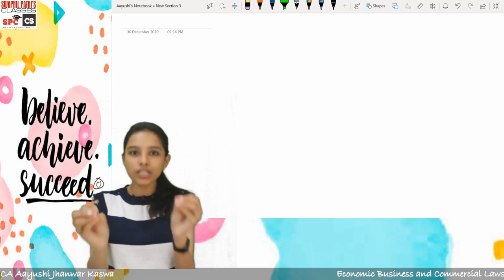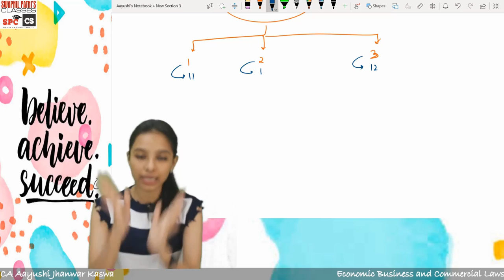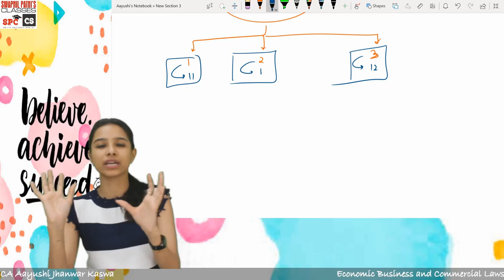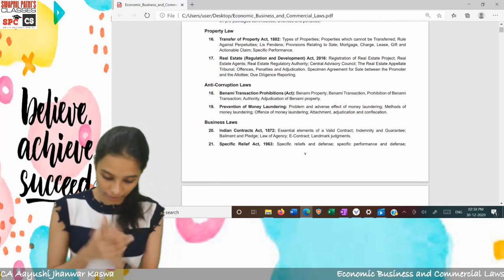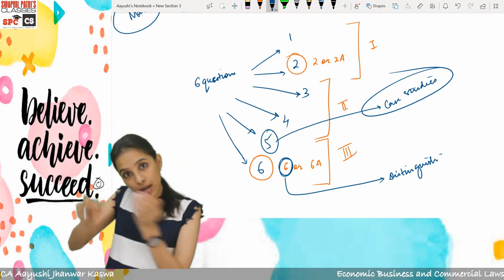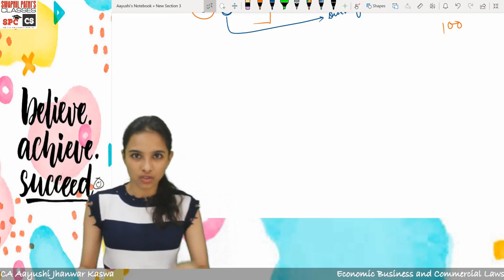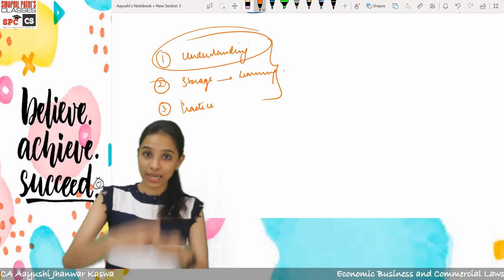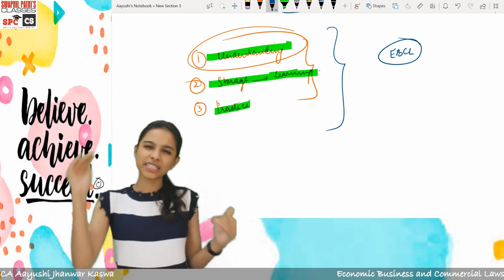CS Executive - Economic, Business and Commercial Laws - Introduction by CA Aayushi Jhanwar